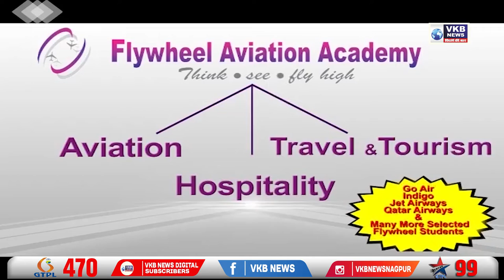अन्नधान्याचा काळाबाजार करणाऱ्यांचा पोलिसांनी केला पर्दाफाश